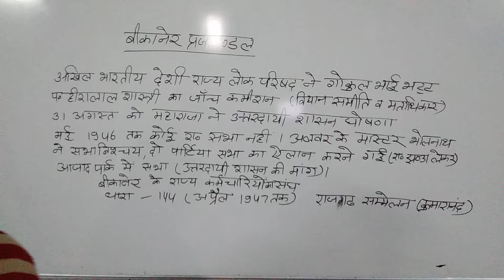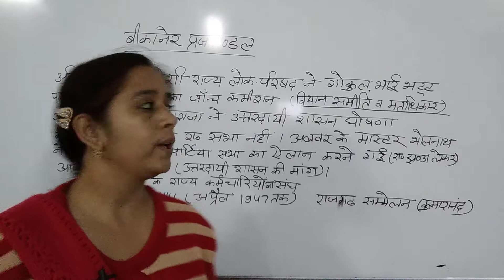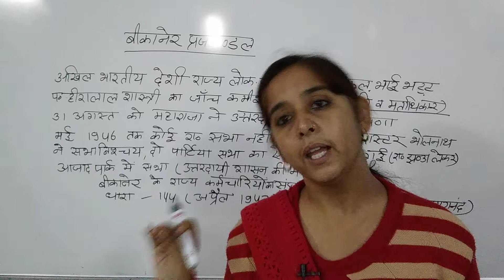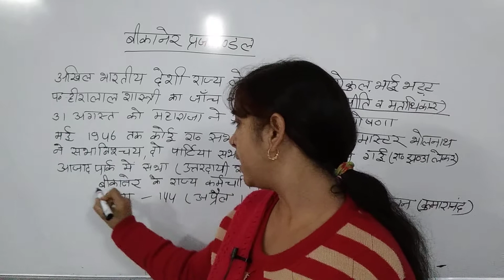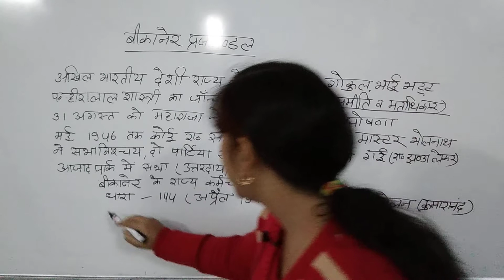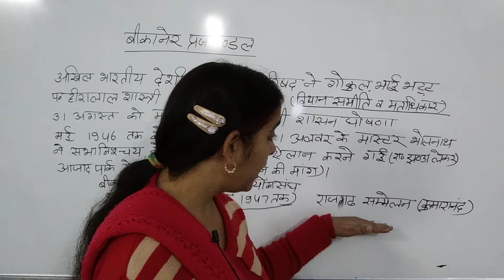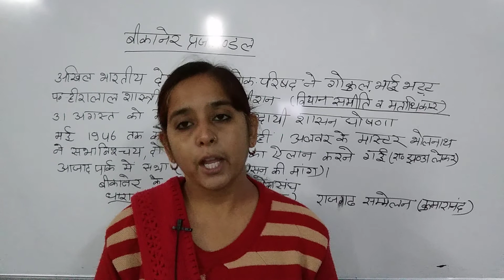BA2nd year history classes